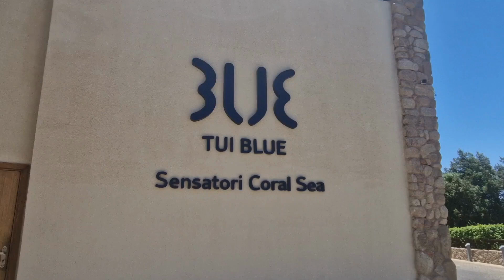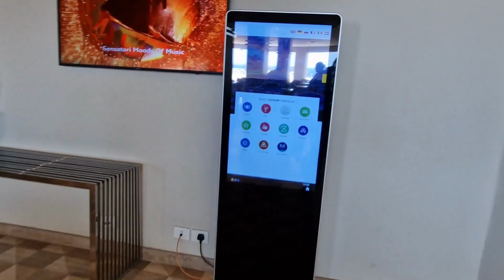Coral Sea Sensatori 5* | Sharm El Sheikh | Egiptas